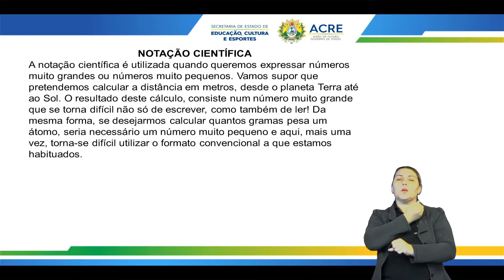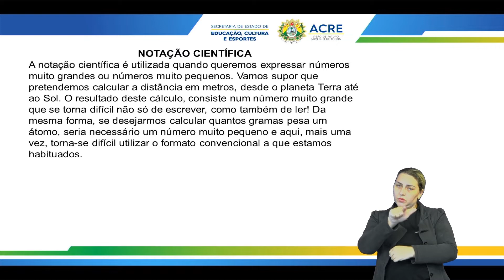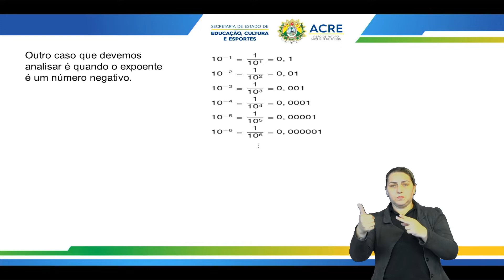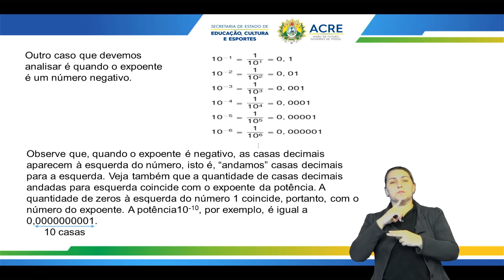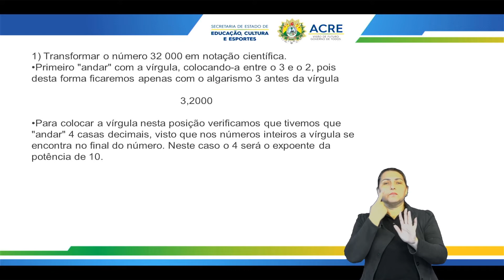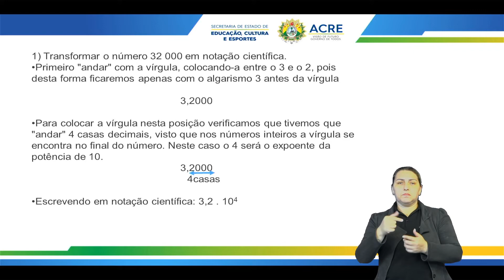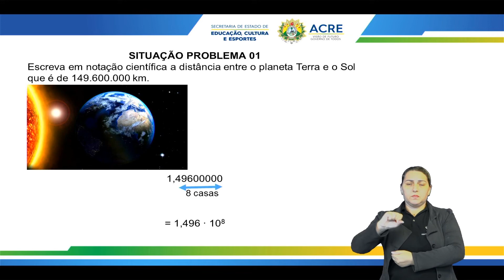9º Ano - Matemática - Aula 16 - Notação Científica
9º Ano do Ensino Fundamental - Anos Finais.
Aula 16 de Matemática.
Tema: Notação Científica.
Professora: Edicléia.
Ano Letivo 2022
Acesse:AC